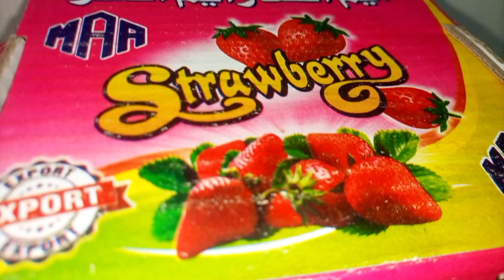Strawberry Recipes Easy/Strawberry Recipe/ErumNazDeliciousFood/Strawberry Fruit/Ramzan Special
Othere videoes!

Your Queries to be solved:

Ramzan special recipes food
fusion
Easy to cook iftar sehri time
Cook delicious
Ramzan special recipes
chicken
Ramzan special recipes easy
Ramzan special recipes potato
Ramzan special recipes ijaz
ansari
Ramzan special recipes sweet
Ramzan special recipes
Chicken spring roll and keema
samosa recipe
Strawberry recipes easy
Strawberry recipes easy in
tamil
Strawberry recipes easy
malayalam
Strawberry recipes easy no
bake
telugu
Strawberry recipes easy
Strawberry tart recipe easy
Strawberry pie recipe easy
Strawberry muffin recipe easy
Strawberry cheesecake recipe
easy
Strawberry cupcake recipe
easy
Ramzan Special
Ramzan special
Ramzan special strawberry
Ramzan special recipe
Homemade li pakora masala
recipe
Ramzan special recipes
Ramzan special drama 2024
Ramzan special drama
Ramzan special drama 2023
Strawberry fruit
Tanghulu fruit recipes
Strawberry recipes
Strawberry juice
Strawberry cream recipe
Strawberry smoothie
Strawberry milkshake
Strawberry jam recipe
Strawberry syrup
Strawberry fruit drawing
Strawberry benefits
Strawberry plant care
Strawberry plant growing
malayalam
Strawberry
Strawberry fruit
Runners
Strawberry fruit
Strawberry fruit
Strawberry fruit plant
Strawberry fruit juice
Strawberry fruit custard
Strawberry fruit custard recipe
Strawberry fruit video
benefits

StrawberryRecipesEasy#StrawberryRecipe#ErumNazDeliciousFood#StrawberryFruit#RamzanSpecial